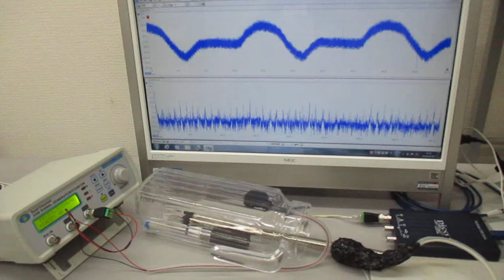超音波プローブを利用した超音波制御システム Ultrasonic-labo